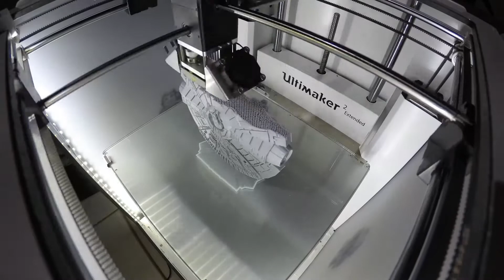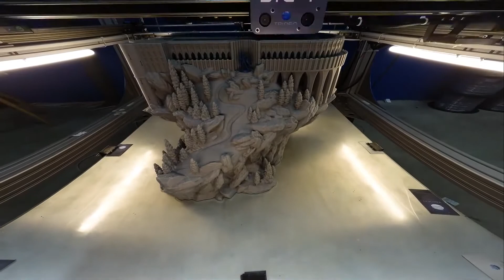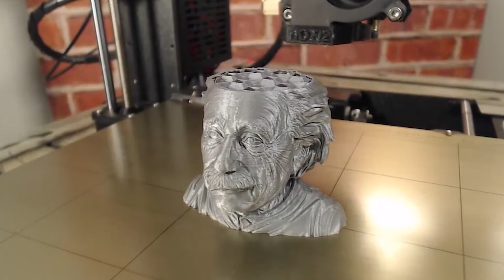TOP 10 ADVANTAGES OF 3D PRINTING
Are you aware of the many advantages of 3D printing technology? Follow along as we break down our top ten here.

There are 3 main methods used for product development, that is, taking a design from idea to a physical, 3-dimensional prototype of the product.

Subtractive manufacturing is a product development process that continuously cuts away material from a solid block, such as metal. This can be done manually or using CNC (Computer Numeric Controlled) machinery.

Injection molding is a manufacturing process used for producing products in large volumes. As the name suggests, parts are produced by injecting heated material into a mold.

So, what is 3D printing? Additive manufacturing, aka 3D printing, is the process of producing 3-dimensional objects from a computer file, where the part is built by adding material layer-by-layer.

Today, more companies in a variety of industries are embracing the 3D printing process as it presents many significant advantages over the more traditional manufacturing methods of subtractive manufacturing and injection molding.